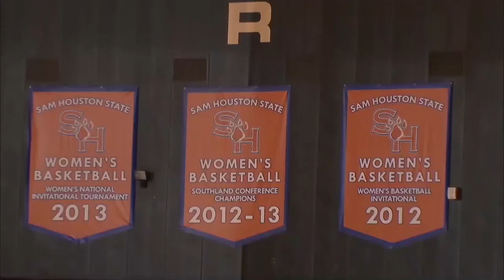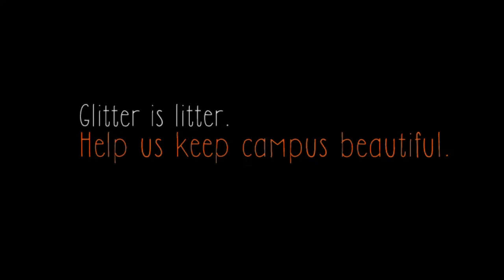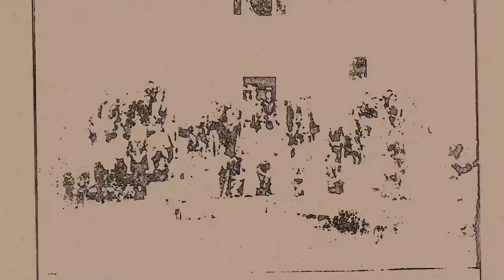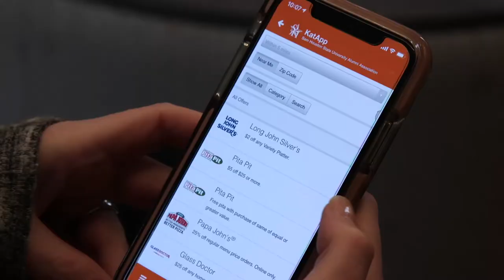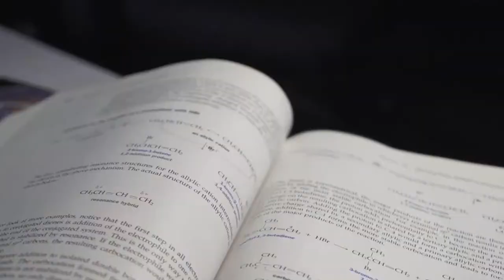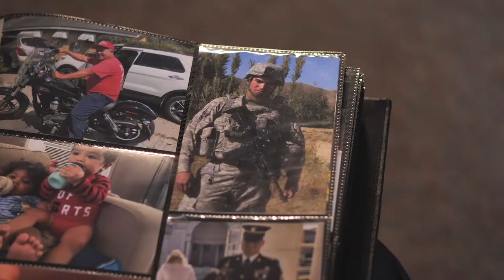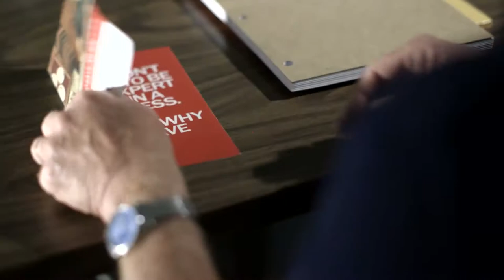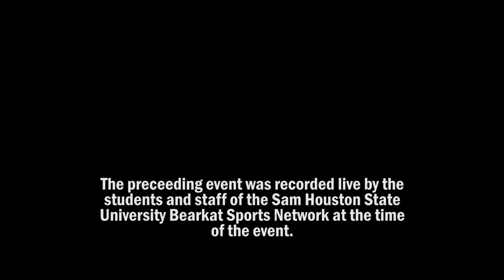Sam Houston Women's Basketball vs. Jarvis Christian - December 3, 2019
SHSU Women's Basketball vs. Jarvis Christian
Mass Comm Sports Broadcasting